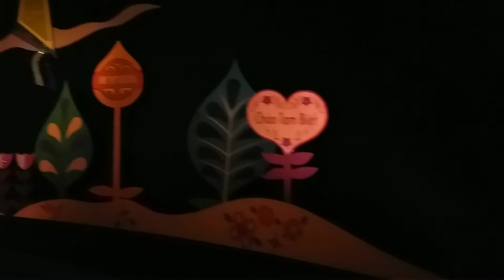It's a Small World Hongkong Disneyland (January 1,2022)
Its  a 3D2N staycation at Royal Park Hotel Shatin Hongkong courtesy of JLove Basbas,,, Thank you so much   unforgettable experience   ❤❤❤
(Dec 31,2021-January 2,2022)